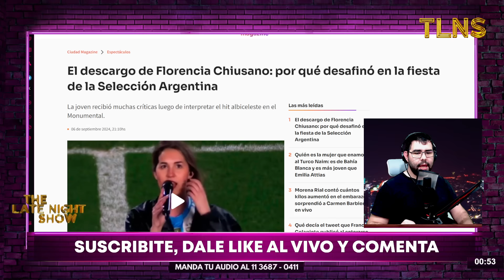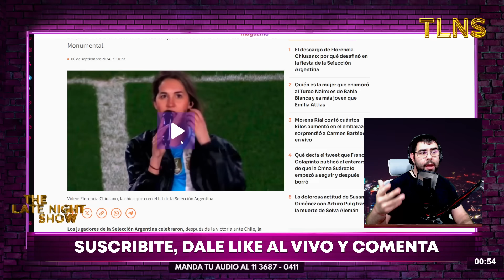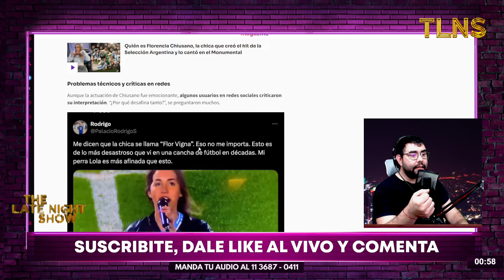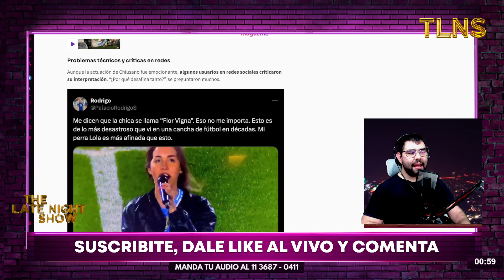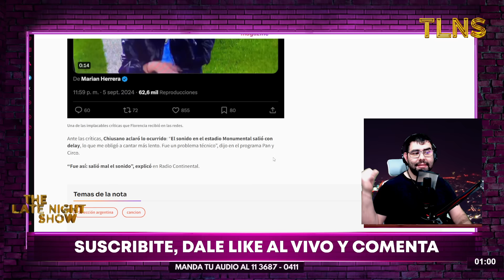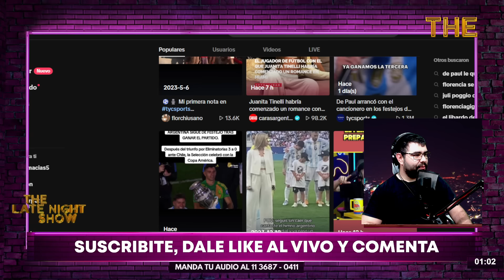Florencia Chiusano, la joven que cantó una canción de la Selección Argentina en el Monumental